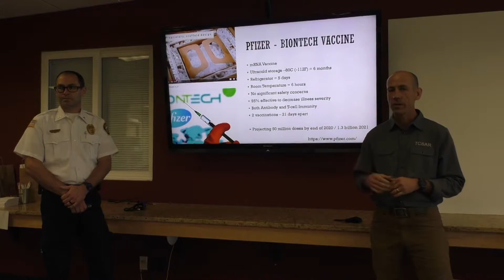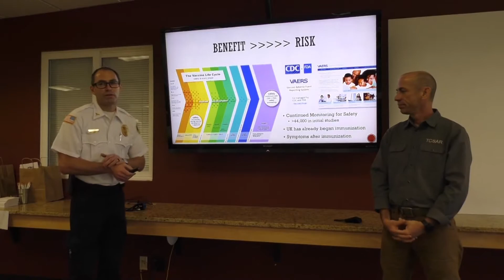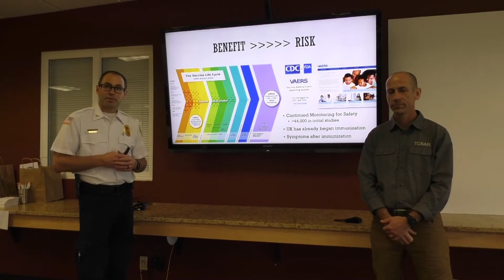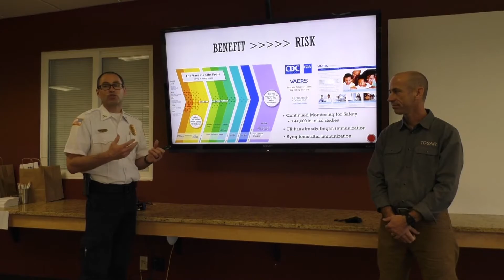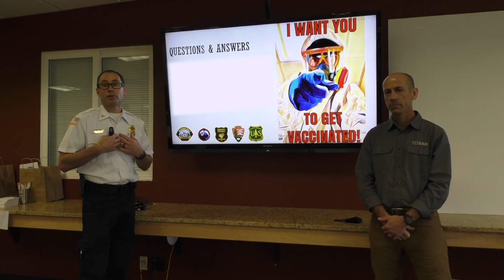COVID-19 Vaccine Info with Teton County Department of Health and St. John's Health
Local Jackson, WY physicians Dr. Will Smith and Dr. A.J. Wheeler explain COVID-19 vaccines in Jackson, WY.